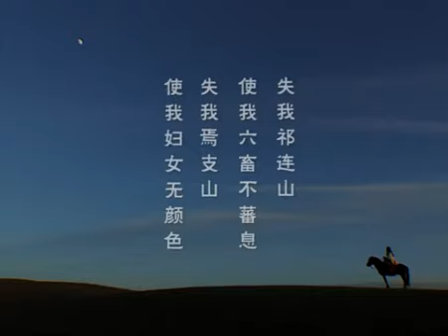焉支古歌 阿格尔 xiongnu （huns）song of china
xiongnu （huns）song of china

阿格尔 裕固族
失我祁连山，使我六畜不蕃息
失我焉支山，使我妇女无颜色